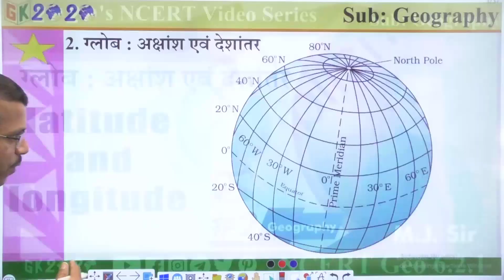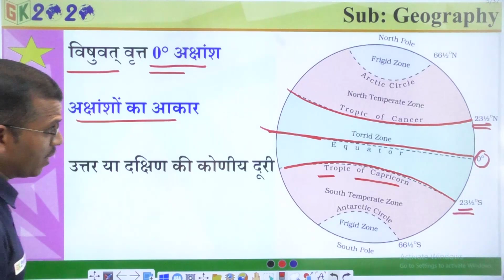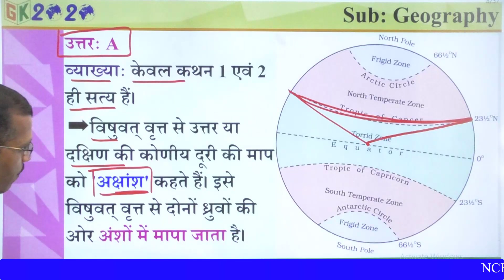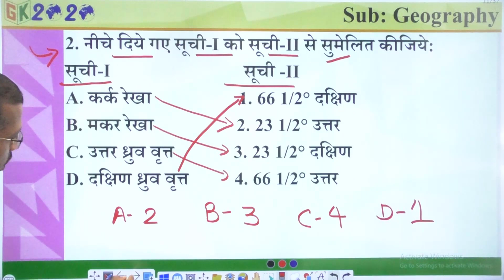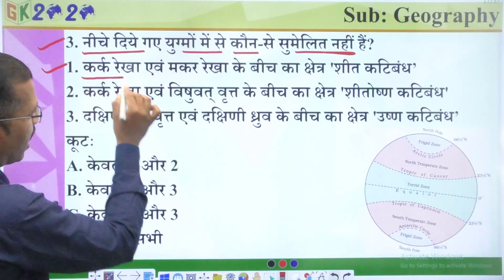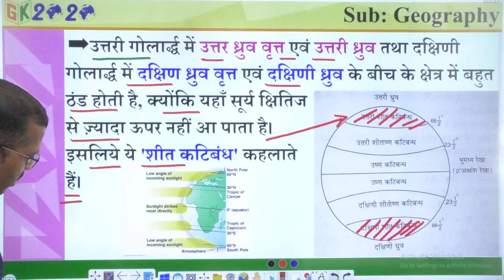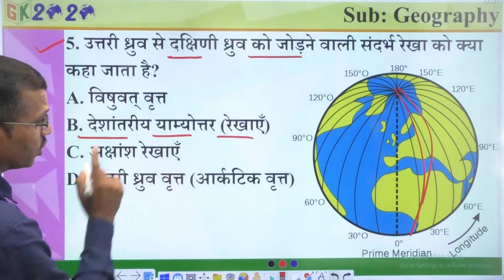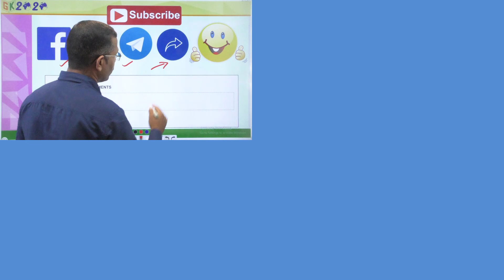Class 6 Geography NCERT Video | UPSC CSE/IAS 2022 | The Globe: Latitudes and Longitudes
NCERT वीडियो की  PDF File Download करने के लिये इस

Join
Telegram GK2020 Group